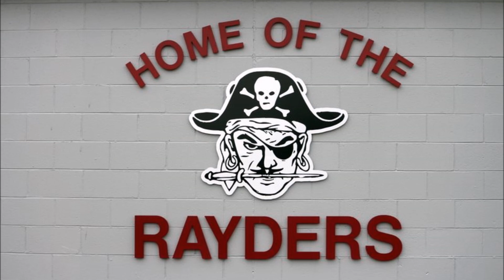Rayder Football Senior Interviews 10-24-14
postgame radio show with Charlevoix football seniors on WMKT 1270 AM, 102.3 FM